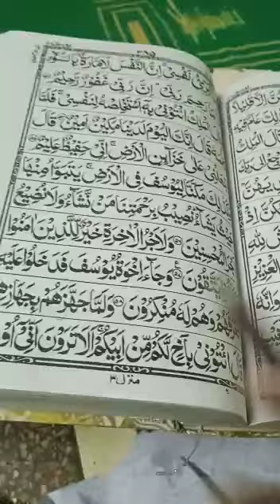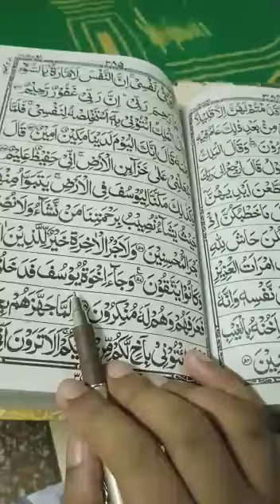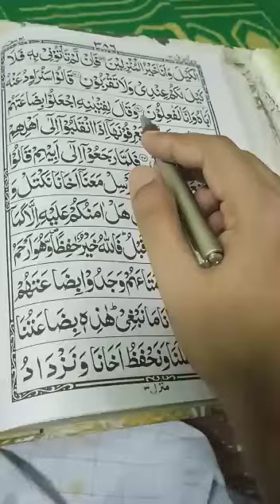Quran learning For Kids Lesson-678591